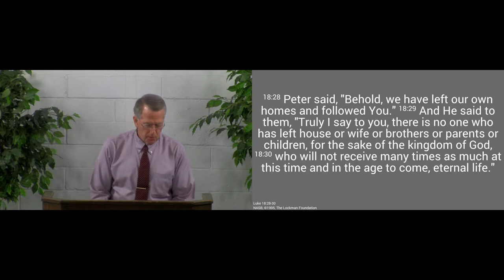200223pm - Only God Can Change the Heart - Luke 18:18-27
Only God can give us the heart to let go of everything and follow Jesus.